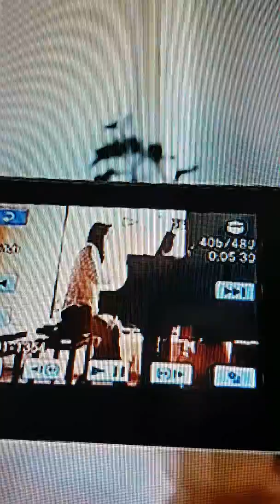3.02.2020.Vera Osmankulova improvises spontaneously (expresses thoughts in music)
Vera Osmankulova plays own improvisation at home (in Germany)